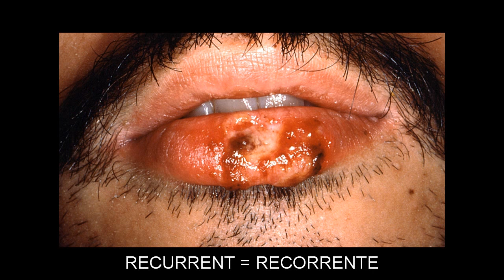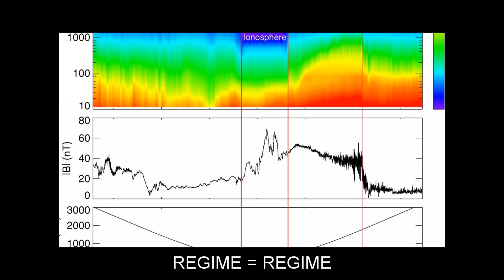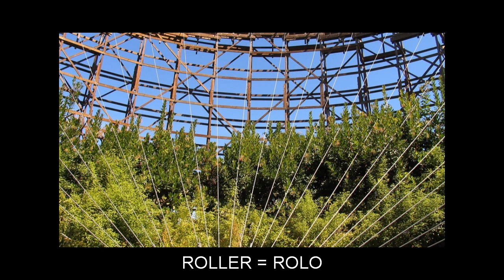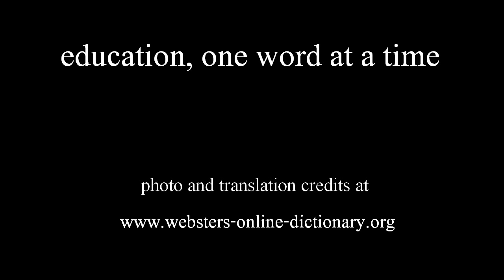"R" Flashcards: Level 5 - Inglês for Brazilian Portuguese Speakers.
Vocabulary words included: RABBI=RABI; RACCOON=GUAXINIM; RAFFLE=RIFA; RANCH=FAZENDA; RANDOM=ALEATÓRIO; RANSOM=RESGATAR; RATING=AVALIAÇÃO; RATTLE=CHOCALHO; RAZOR=NAVALHA; REAR=CRIAR; RECLAMATION=RECUPERAÇÃO; RECURRENT=RECORRENTE; REEL=BOBINA; REGIME=REGIME; RELEASE=LARGAR; RELINQUISHED=CEDIDO; RENOWN=FAMA; REPOSE=DESCANSAR; RESOURCE=RECURSO; RESTART=RECOMEÇAR; RETARDATION=ATRASO; REVIVED=RESSUSCITADO; RID=DESEMBARAÇA; RIDDING=DESEMBARAÇANDO; RIDDLE=ADIVINHAÇÃO; RIM=BORDA; RISE=ELEVAÇÃO; RIVAL=RIVAL; ROAR=BRAMIR; ROBUST=FORTE; ROGUE=MAROTO; ROLLER=ROLO; ROSARY=ROSÁRIO; ROYAL=REAL; RUB=ESFREGAR; RUBELLA=RUBÉOLA; RUDE=GROSSEIRO; RUPTURE=RUPTURA; RURAL=RURAL; RUSTY=ENFERRUJADO